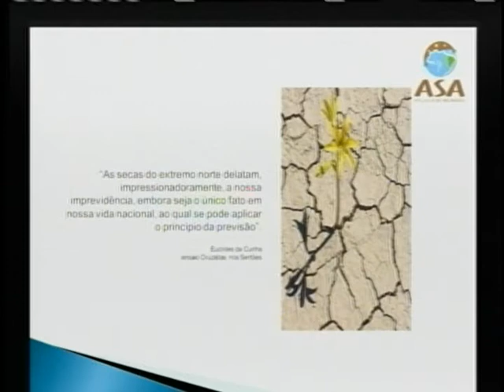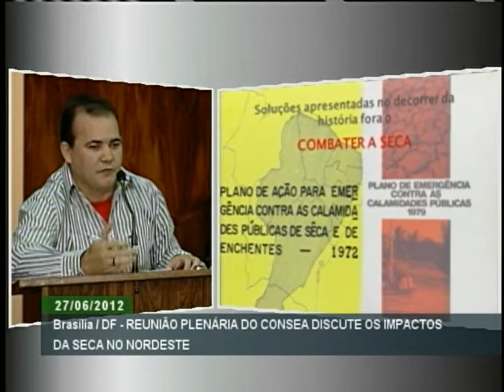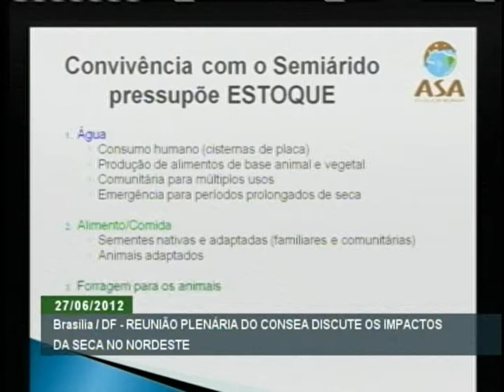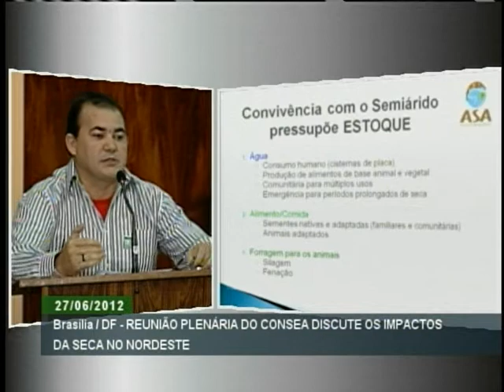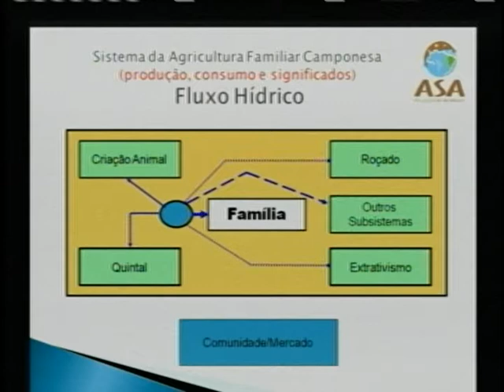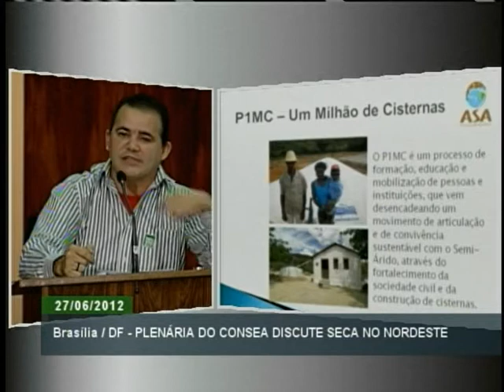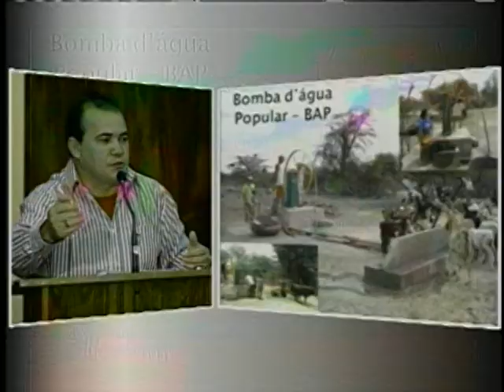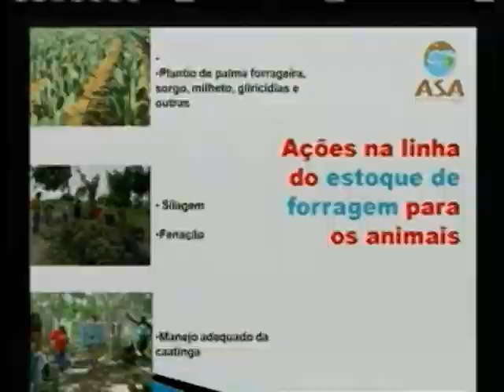Abertura da reunião plenária do Consea sobre impactos da seca no Nordeste - Parte 1/2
ATIVIDADES DO GOVERNO - 27.06.12: O Conselho Nacional de Segurança Alimentar e Nutricional (Consea) realiza a abertura de reunião plenária. Entre os assuntos discutidos destaca-se o debate sobre impactos da seca no Nordeste. A ministra do Desenvolvimento Social e Comabte à Fome (MDS), Tereza Campello, participou do evento.